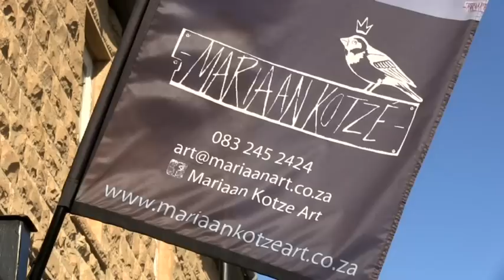Mariaan Kotze Art Ontbytsake Kyknet